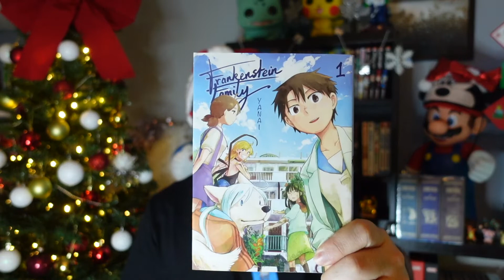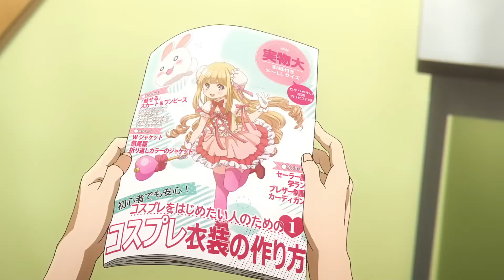JT MANGA, HARRY MAKITO ARRIVE CHEZ SOLEIL MANGA, LA SUITE INDIRECTE DE SEVEN DEADLY SINS CHEZ PIKA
Bonjour à tous, au sommaire du JT MANGA

Intro 00:00
Sommaire 01:48
Nouvelle Licence chez Soleil Manga  02:56
La Suite indirecte de Seven Deadly Sins 05:38
Sexy Cosplay Doll date de l’animé 08:33
Concours Meian 13:04

Au quotidien, retrouvez également sur ma chaîne YouTube l'actualité des jeux vidéo sur Nintendo Switch, PlayStation 5, Xbox Series, Oculus Quest, PSVR & PC.

Ma Boutique Amazon pour soutenir la chaine

N’oubliez pas si la video vous a plu, pensez à mettre un pouce vers le haut, ça aide énormément la chaine en répertoriant la vidéo et la rendant encore plus visible.

Bon lundi à vous 🥰🥰